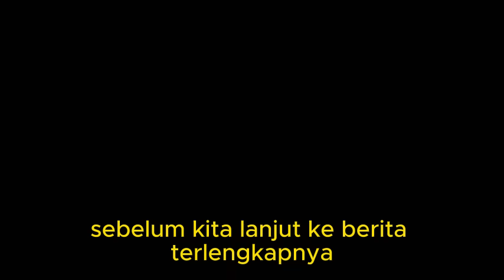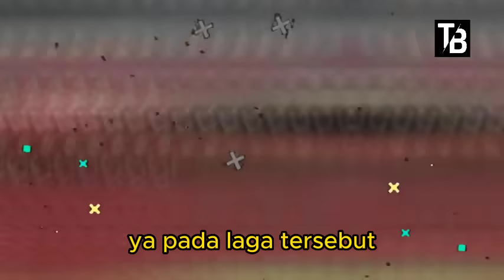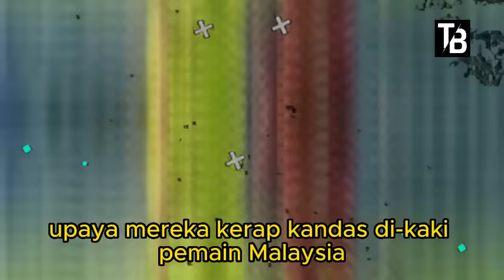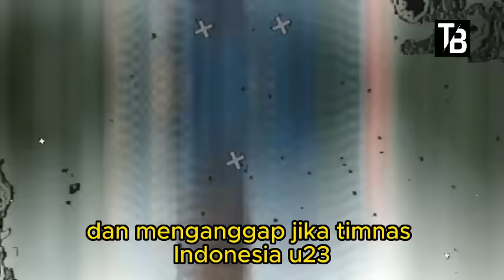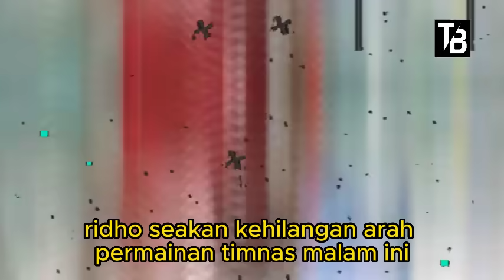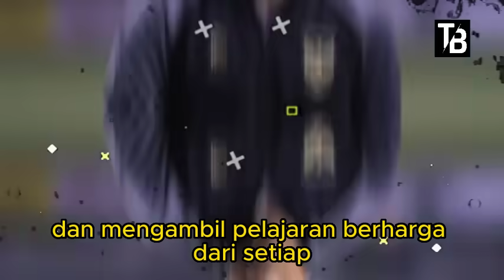⚽ Kabar Timnas Indonesia Hari Ini ~ SABTU PAGI 19 AGUSTUS 2023 ~ Berita Timnas Indonesia Terbaru